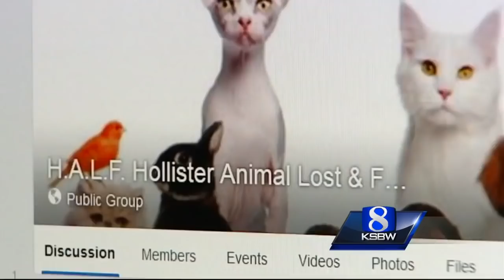Child Uses Calming Signals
Story of how a CHILD recovered a skittish dog after adults (who repeatedly CHASED the dog) failed to recover it. The dog responded because the child sat down and then laid down on her belly--you can see the dog's response when the child is no longer standing and is no longer considered a threat. If you see your lot dog, SIT DOWN (or lay down) and DO NOT CALL your dog! For more info on how to recover a skittish dog (by using calming signal), visit Missing Animal Response Network's